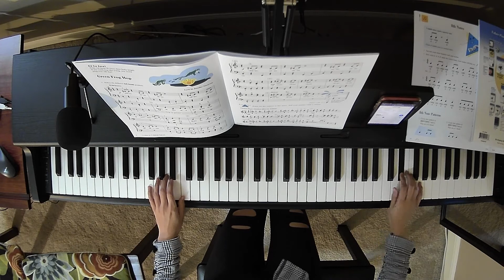Green Frog Hop Part 4